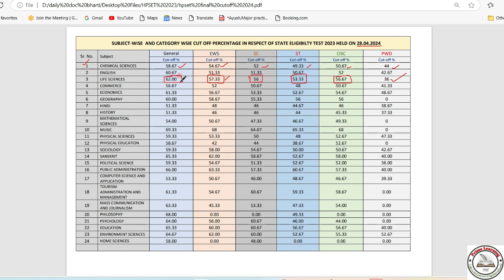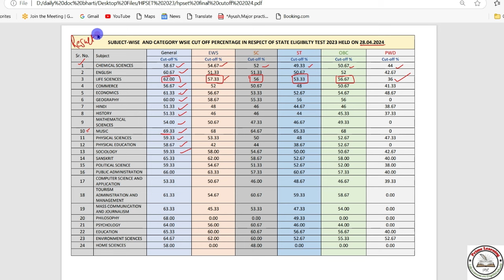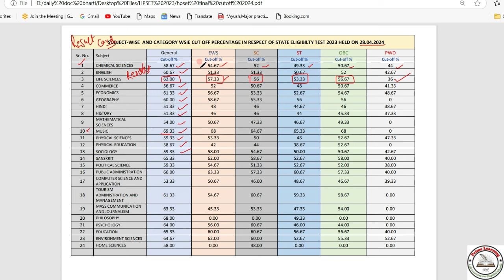HP SET 2024 Official CUT-OFF Released | Life Sciences | Himachal Pradesh SET 2024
Topic- HP SET 2024 Official Cutoff Released | How to download Score Cards | Complete Details